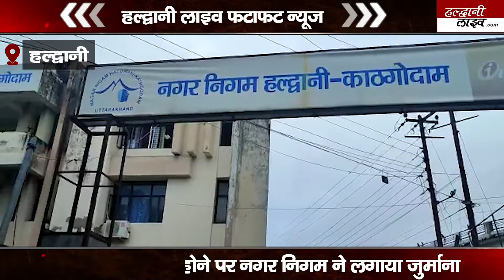हल्द्वानी में नगर निगम ने HPCL से क्यो छिन लिया गैस पाइप लाइन बिछाने का काम, 13 करोड़ का जुर्माना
Haldwani Nagar Nigam has blacklisted HPCL company and penalised 13 crore rupees for not doing work in proper manner.

Haldwani Live || हल्द्वानी लाइव || News portal

HaldwaniLive | Uttarakhand News | Hindi News | Live Haldwani News

Production - RoasterMedia
Haldwani Live News Channel